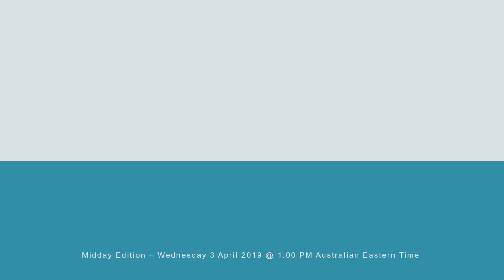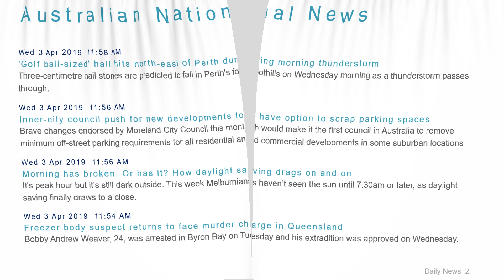National News Headlines for 3 Apr 2019 - 1 PM Edition